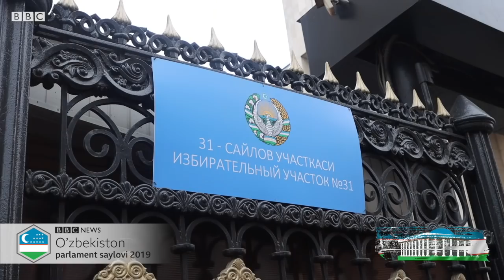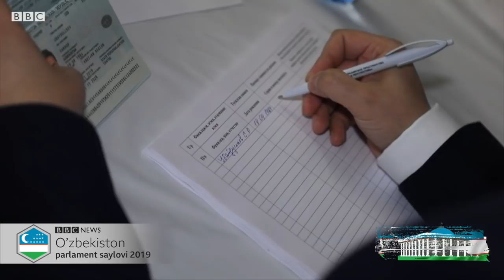Озгина ишонч бўлгани учун ҳам сайловга келдим - Россия, муҳожирлар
Ўзбекистон Республикаси Олий Мажлисининг Қонунчилик палатаси ва халқ депутатлари Кенгашларига сайловлар бўлиб ўтмоқда.

Марказий Сайлов Комиссиясига кўра, Тошкент вақти билан соат 18.00 ҳолатига сайловчиларнинг 68,7 фоизи  овоз берган.
Би-би-си мухбири Соҳиба Ҳаёт Москва шаҳридаги 54 - ва 31-сайлов участкаларига овоз бериш учун келган муҳожирларнинг фикри билан қизиқди.